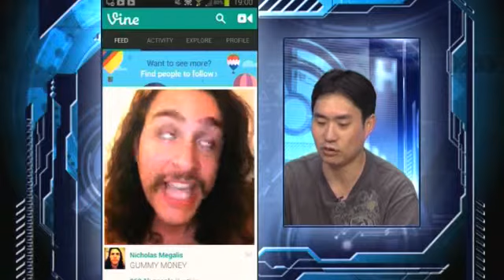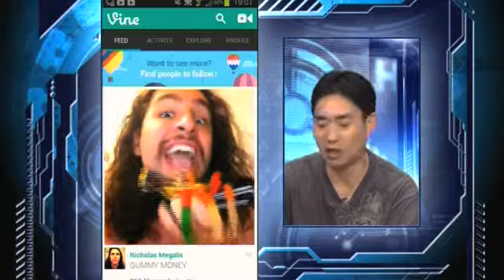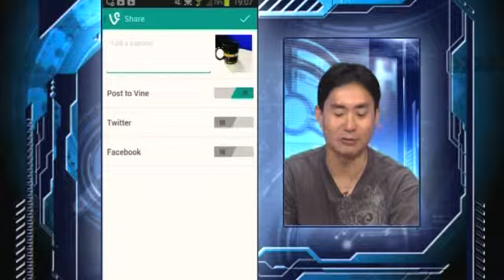潮玩科技：短片分享App